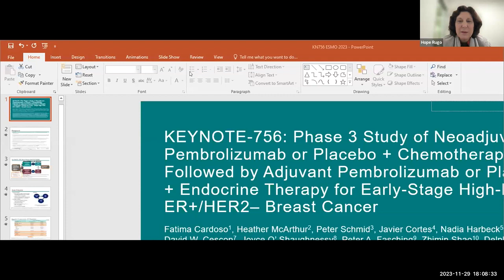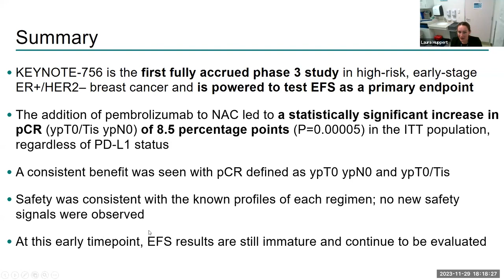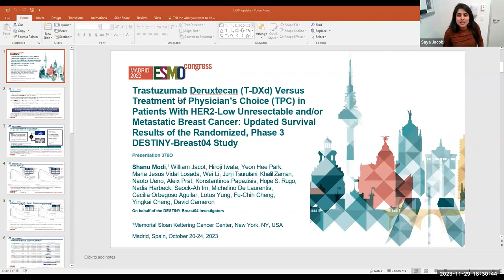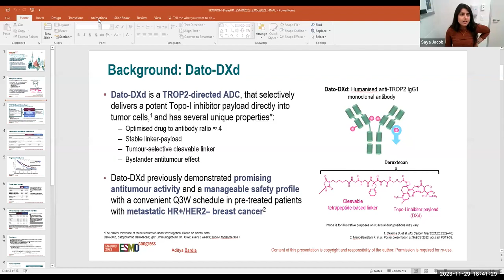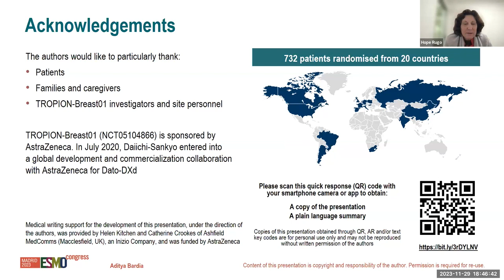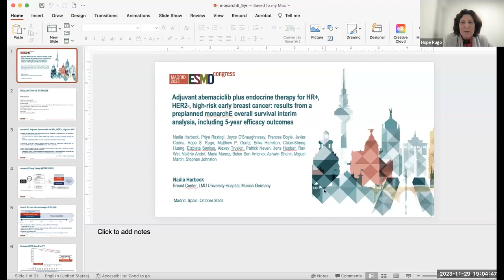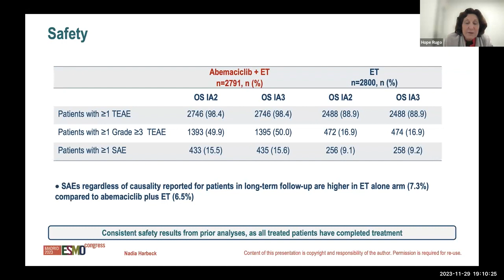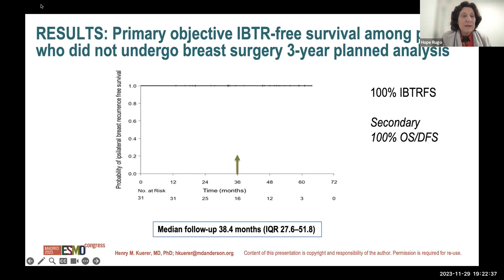UCSF Bay Area Breast Cancer Forum: Updates from ESMO 2023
November 29, 2023. "Updates from ESMO 2023"

Dr. Hope Rugo moderated the virtual UCSF Bay Area Breast Cancer Forum to discuss results from the recent European Society for Medical Oncology 2023 Virtual Congress.

ESMO’s core mission is to improve the quality of cancer care, from prevention and diagnosis all the way to palliative care and patient follow-up. It is to educate – doctors, cancer patients, and the general public – on the best practices and latest advances in oncology. The ESMO Virtual Congress 2020 presented promising new developments aimed at improving cancer patient care.